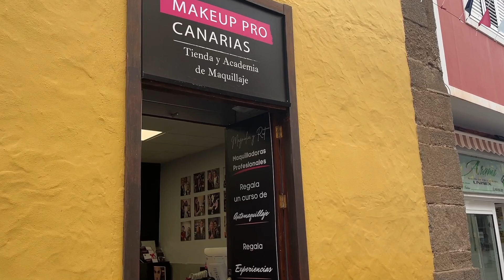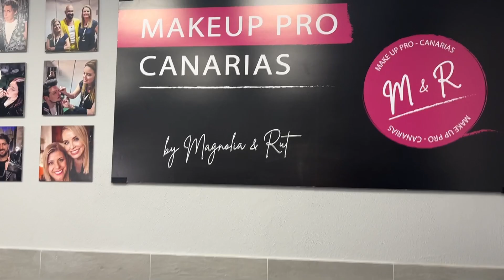Make Up Pro Canarias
Canal Oficial del Excelentísimo Ayuntamiento de Gáldar
C/ Capitán Quesada nº29
Gáldar, Gran Canaria, España.